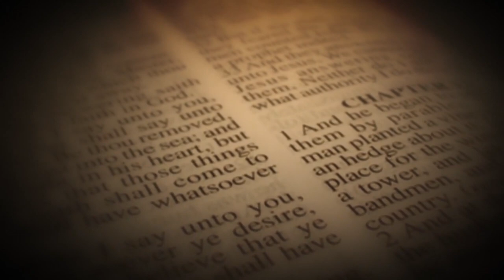Tiểu sử Bộ trưởng kinh tế VNCH Nguyễn Tiến Hưng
Bộ trưởng kinh tế VNCH Nguyễn Tiến Hưng